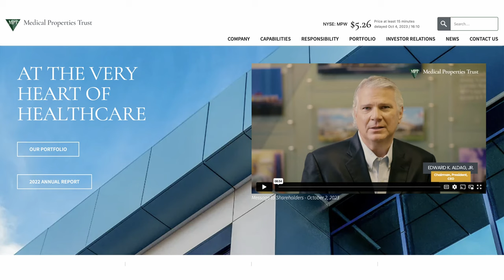CLASS ACTION IN CORSO - RISCHIO FALLIMENTO?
Ritorniamo velocemente su medical Property Trust perche' ci sono degli aggiornamenti. A sopresa infatti il 2 ottobre e' uscito un video messaggio dell'amministratore delegato dell'azienda, a rassicurazione degli invesitori. Ancora peggio pero' e' che l'azienda ha ricevuto una denuncia tramite class action.
Pomerantz LLP ha infatti annunciato a fine settembre che è stata intentata una causa collettiva contro Medical Properties Trust, ed alcuni dei suoi funzionari e dirigenti. La causa collettiva e' stata depositata presso il Tribunale distrettuale degli Stati Uniti per il distretto di New York!